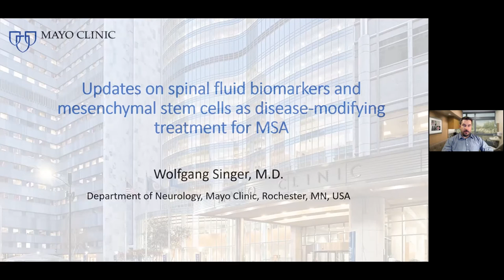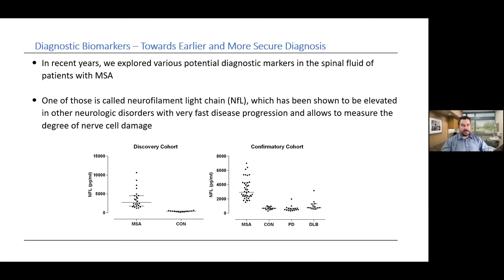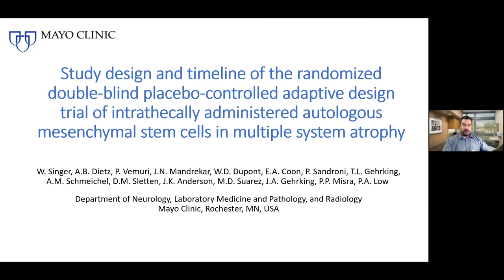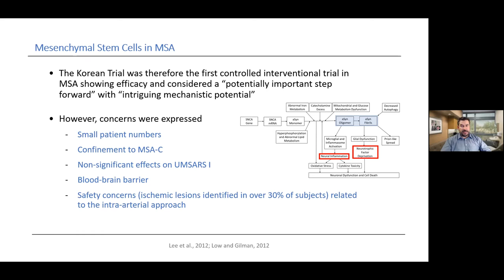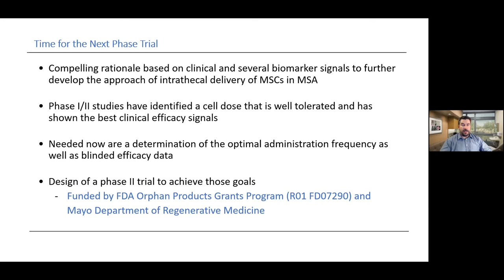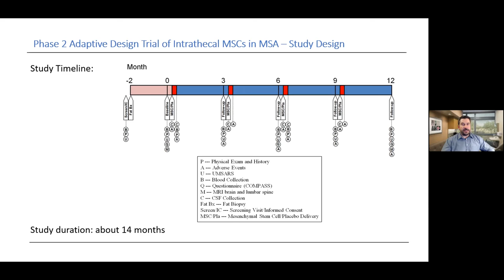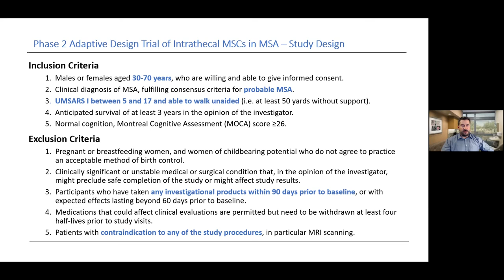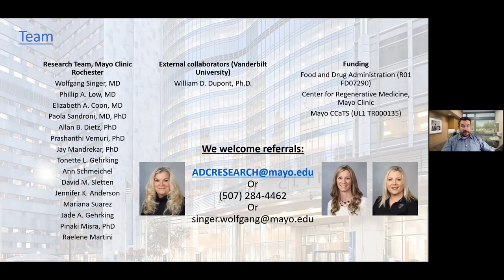Updates from Dr. Wolfgang Singer on Spinal Fluid Biomarkers and Mesenchymal Stem Cells as Disease...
Updates from Dr. Wolfgang Singer on Spinal Fluid Biomarkers and Mesenchymal Stem Cells as Disease Modifying Treatment for MSA